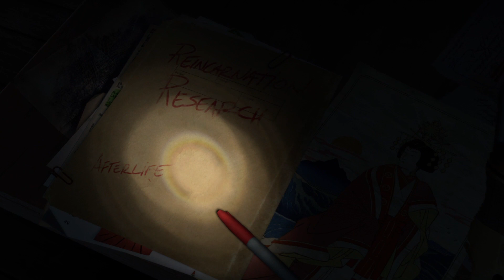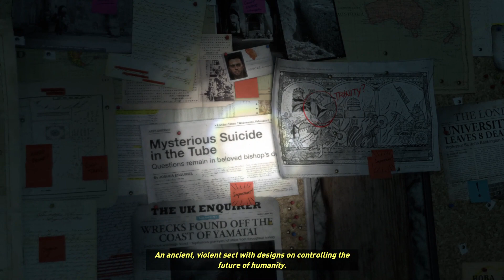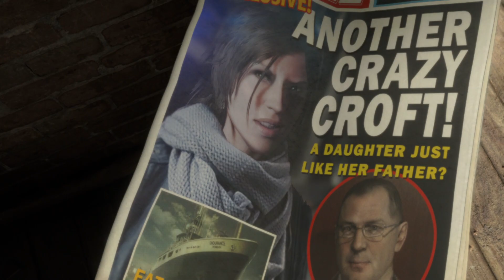Rise of the Tomb Raider /Workthrough :- Part -1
*Story Gameplay